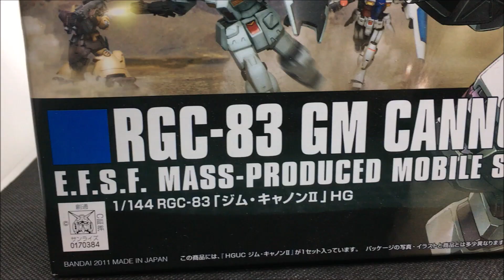Chobham Armored GM Custom!! RGC-80 GM Cannon II Quick Review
The big tank is here!!!
Basically a GM Custom but with heavier armor plus twin shoulder cannon.
This is the success attempt by Federations Augusta Base development of the RX-78NT Gundam Alex Chobham Armor into a mass produced MS.
Although deployed in limited qunatities, surely there are some units fighting the Delaz Fleet during the events in Gundam 0083 Stardust Memory OVA.

As much as i like the HG version, seemingly Bandai won't be making the MG version, even the GP Gundams ver2.0 still not coming around.